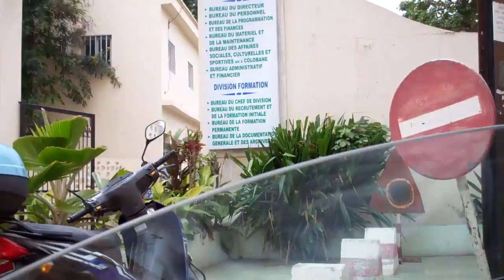Dakar, Senegal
There is nothing much to Dakar.  A bustling, hub of West African commerce, government activity, NGO headquarters and the ilk.  If that's not you, there's not much here for you.  Head out to other parts of Senegal.